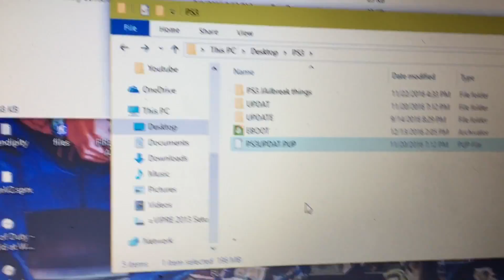Setting up Another PS3 🎮